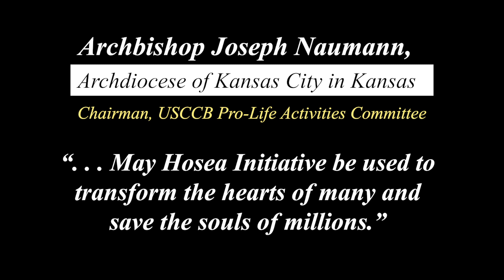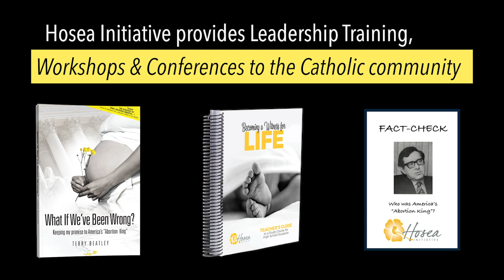"Catholic Strategy" Preview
How the founders of NARAL plotted
the destruction of America’s historical protection
of unborn life by undermining the Catholic Church